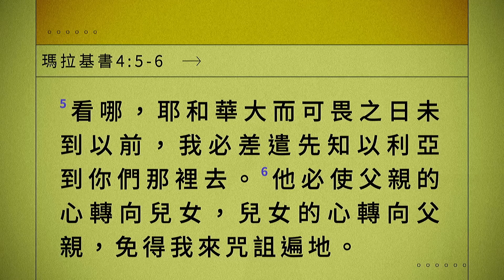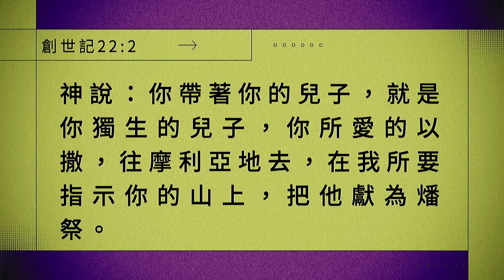【兩代貼身、貼心同行】周神助牧師 20230910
經 文：瑪拉基書四5-6

瑪拉基書第四章5-6節：「父親轉向兒女、兒女轉向父親. ，」神透過以利亞、以利沙兩代屬靈父子貼身貼心同行，在對每一代的基督徒說：「兩代同行是使咒詛離開，神祝福與復興臨到的重要關鍵!」
與自己肉身及屬靈父母的經驗，讓周神助牧師有著「貼身貼心恐懼症候群」，這不只影響他與屬靈父母的關係，也影響他與屬靈兒女的關係。神從今年一月起，用愛挪去周牧師的恐懼，認出戴冕恩牧師的屬靈父親影響力，彼此對齊，因而看到神做更多奇妙的工作在列國。

一. 亞伯拉罕與以撒二人同行
1. 創世紀提到亞伯拉罕與以撒這對父子的同行，展現在以下方面。
2. 無代溝的父子貼身、貼心同行(創二十二：2；創二十二：6)
3. 二代同行的祭壇：以撒聽從父親指示上祭壇。
蒙福的路，教會的根基：神看到亞伯拉罕父子的同心同行，不僅沒有取走以撒的生命，還賜大福給亞伯拉罕。

二. 兩代貼身、貼心同行(王下二：1-12)
1. 門徒、真門徒：以利沙用兒子的心跟隨以利亞，緊緊黏著他到最後一刻，因而逐漸成長為一顆為父的心，帶下影響力在從人民到君王身上。
2. 兒子、貼身、貼心的屬靈兒子：周牧師提到自己與戴冕恩牧師彼此轉向對齊帶來的轉化。
3. 真兒子的真渴慕：周牧師接著更提到與戴冕恩不只是轉向，他更求彼此之間的關心要貼身、貼心，不管自己裡面有多少恐懼。
4. 身份、角色的真認知：周牧師提到後來與戴冕恩一起到泰國服事時，因著兩人彼此轉向，讓泰國的教會從自卑中站起，他們也開始想跟屬靈的父母、與神貼身貼心，彼此相愛。

三. 主貼身貼心的門徒
1. 從門徒到貼身的門徒：神要我們成為貼身、貼心的真兒子、真門徒。
2. 從貼身到貼心的門徒：周牧師禱告，明年70周年的教會不只是讓家偉大，更是一個親密、貼身貼心的家庭。
3. 集體成為貼身、貼心的家人：盼望我們的聚會充滿神的同在與愛。因為在愛裡面沒有懼怕，神也會將我們的「貼身貼心恐懼症候群」除去，讓我們彼此轉向，成為跨世代同行的教會。

信息短摘整理－創意處文字組